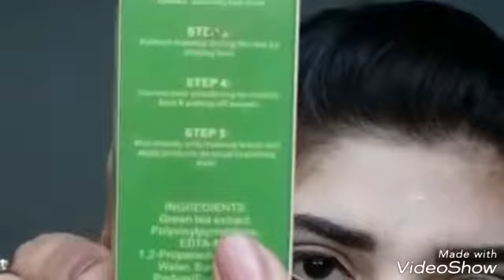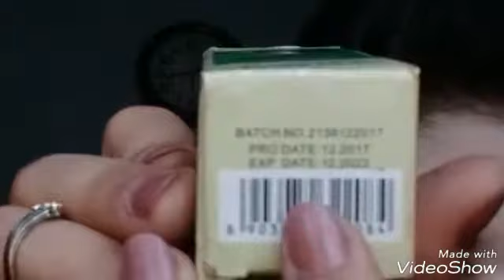Review for Green tea Make up fixing spray affordable and long lasting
Skin Type: Combination
Form: Spray
Quantity: 120 ml
Color: Transparent

Kiss Beauty Green Tea Long Lasting Moisturizing Makeup Fixer Primer - 120 ml
You just have to spray it on your face after you are done with your makeup and then blend the product with the help of blender. And it works wonderfully.